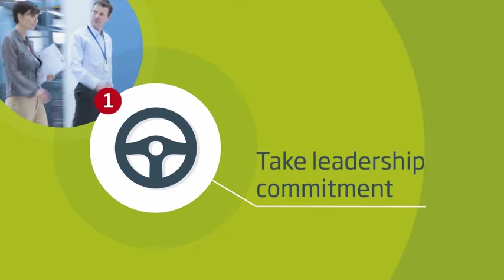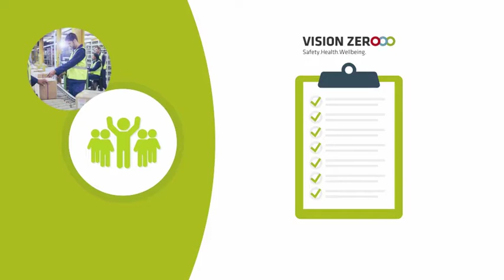Introduction to the 7 golden rules (animation)